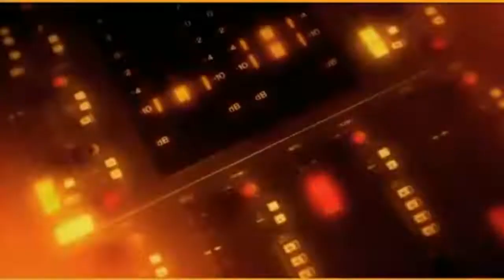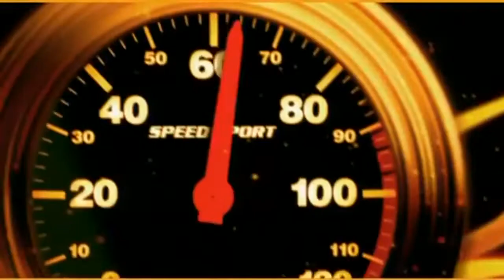Pakito - Are you Ready (Techno clip exclusive version)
Are U Ready?
are u ready ?
are you ready ?
are are you you ready ?
are you ready ?
are are you you rea-ready ?
are are you you ready ? dy dy dy dy dy !
are u ready ?
are you ready ?
are you ready ?
are u ready ?
are you ready ?
are you ready ?